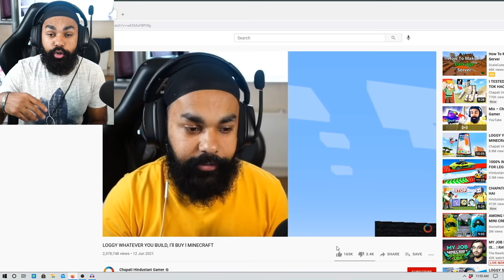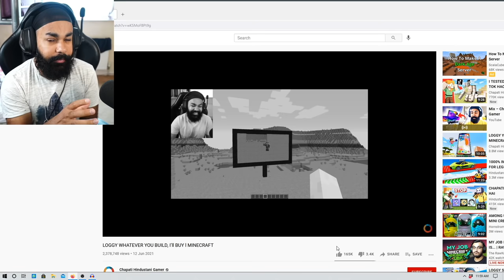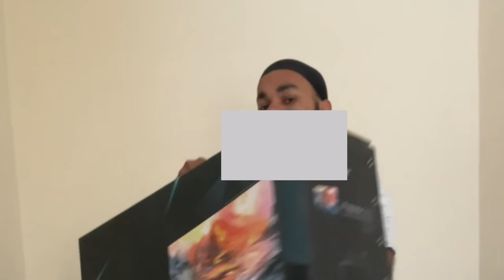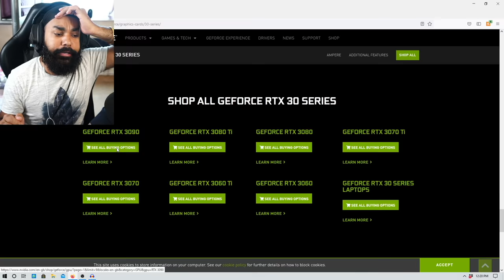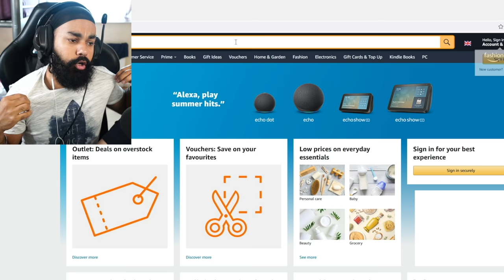LOGGY WON AND SPEND RS 3,00,000 IN 5 SECONDS | GTA 5